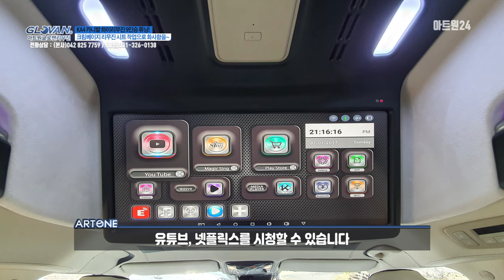KA4 카니발 하이리무진 9인승 크림베이지 리무진 시트 화사함을 경험하다